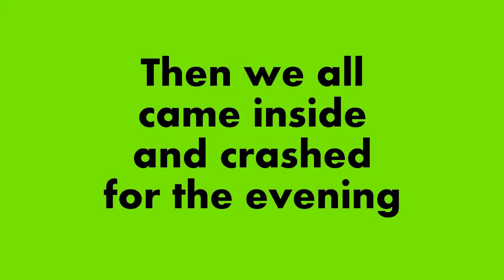100 MPH Monster Truck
I went to the Zmax dragway today to see if they could break the world record of a Monster truck going 100 MPH.  Not quite sure if they did or not, they were going to make 3 attempts, the first was 71, second was 89 and I wasn't there for the last one.